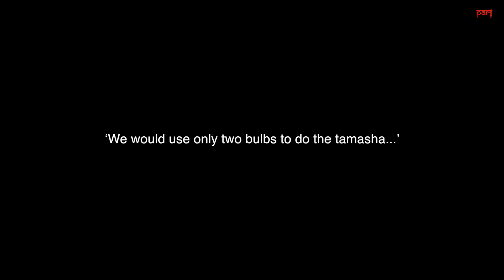‘We would use only two bulbs to do the tamasha ’ | Satara district, Maharashtra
Changes in technology and in the tastes of audiences, shrinking performance spaces and other factors have impacted the tamasha. Veteran troupe owners have mixed feelings – while Raghuvir Khedkar of Ratnagiri district feels the tamasha is in danger, Mangala Bansode of Satara district is sure her art form will survive